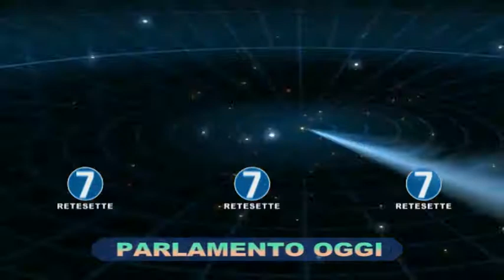RETE 7 - PARLAMENTO OGGI - 27/11/17